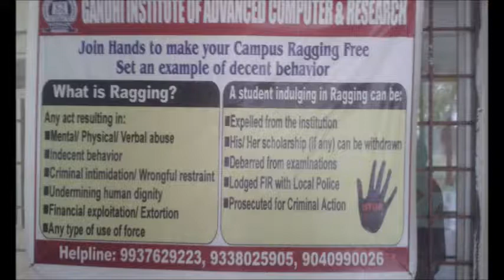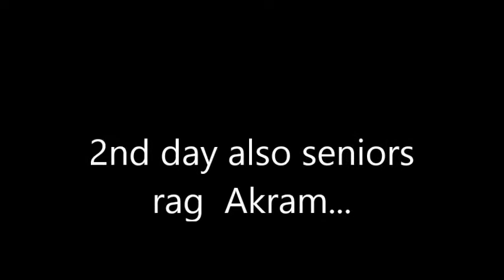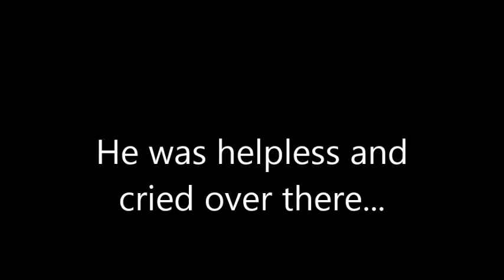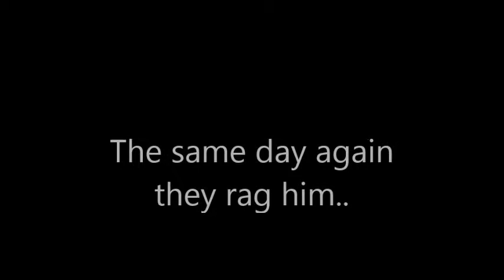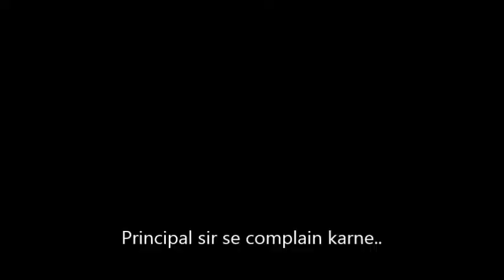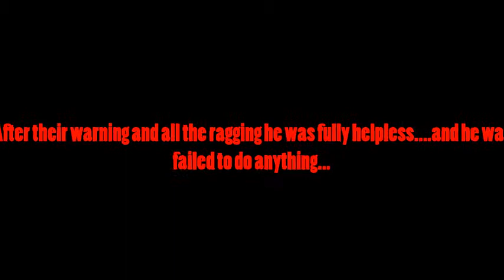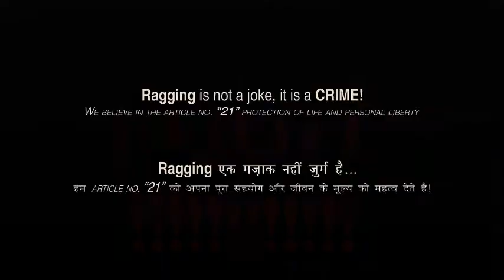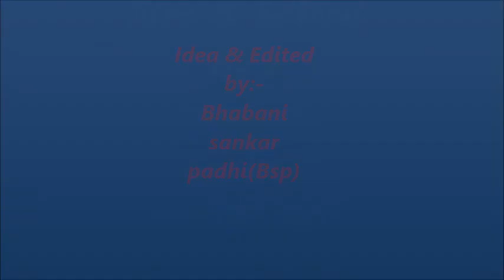I QUIT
Its a video on ragging in engg. colleges made by GIACR Engg. college civil 6th sem students .